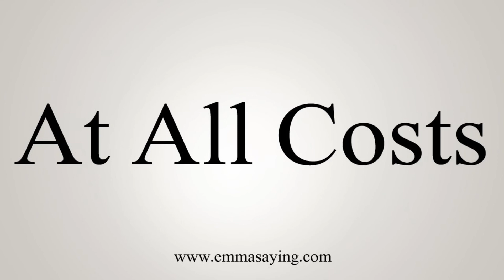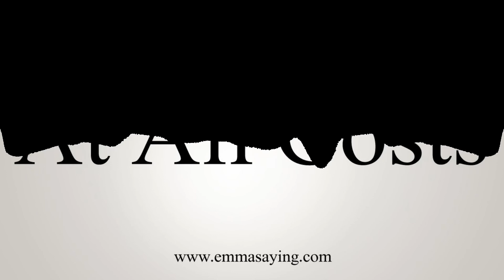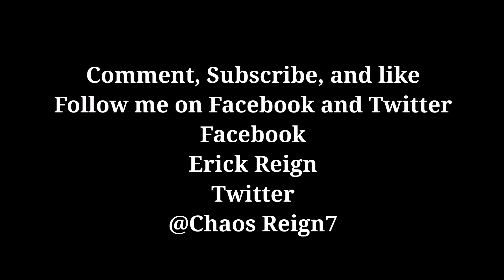Chaos Reign Present Protect Zaddy At All Cost. @Virgil Berry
Broadcast on T.R.S on February 06, 2022. A look into why black love Zaddy aka White male. Special Guest Virgil Berry will break down why Black women and men love him and other topics as well. Let The Chaos Reign!